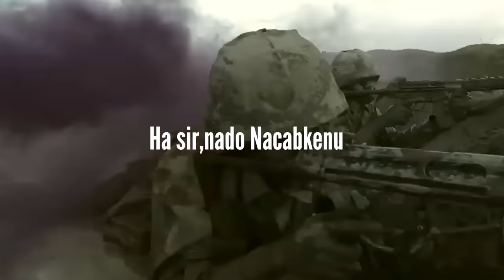KHAALID KAAMIL | SOOMAALIYA HANOOLATO | New Somali Music Video 2021 (Official Video)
MIDHAHA:C/RISAAQ AXMED XAASHI
LAXANKA :KHAALID KAAMIL
EDITED: CABDIQANITUSMO
PRODUCER: JAMAL CADAAWE & ABDULLAHI KING
MANAGER:  M.ABSHIR